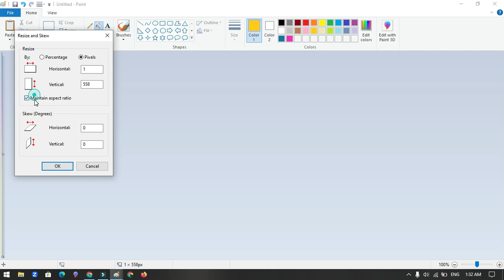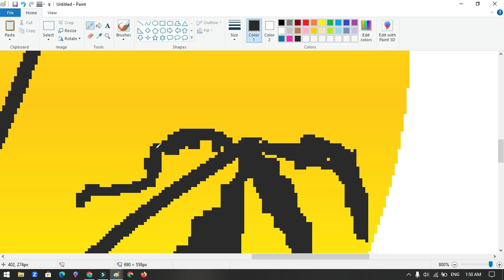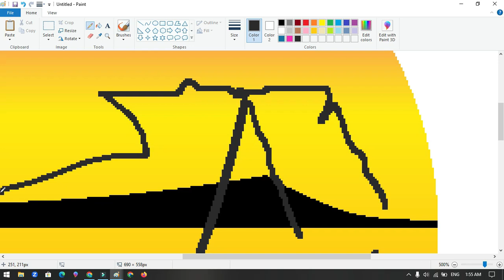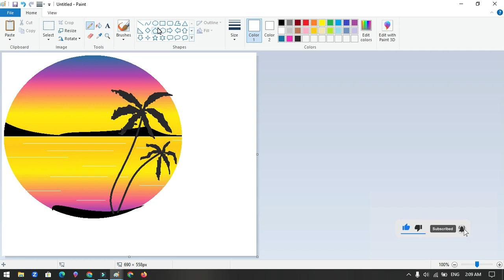Beautiful 😍 Sunset Scenery Draw In MS Paint | How to draw on your computer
In this video, I will show you how to draw Sunset Scenery the  on your computer using Microsoft Paint. Have Fun!